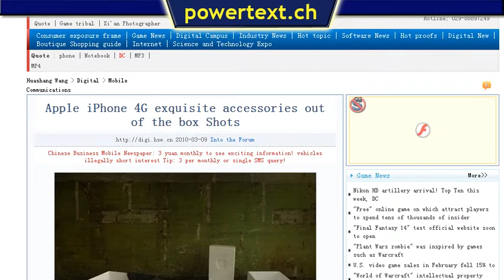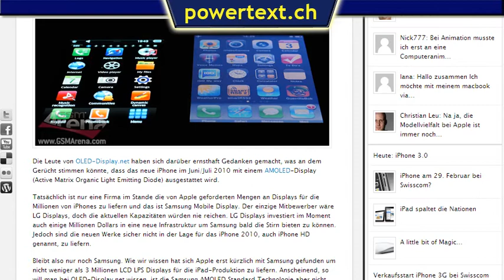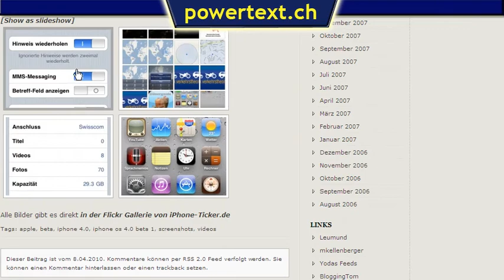iPhone 4G with iPhone OS 4.0 News Ticker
Das neue iPhone 4G kommt vorerst ohne AMOLED-Display. The new iPhone 4G has no AMOLED Display.

Beim iPhone oS 4.0 Beta 1 sind die interessantesten Neuheiten die Multitasking und Folders Funktion.

Es kann davon ausgegangen werden, dass Apple das neue Gerät im Zuge der Worldwide Developers Conference präsentiert.